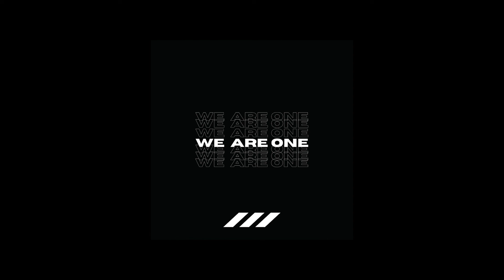Trippy - "We Are One" (Official Audio)